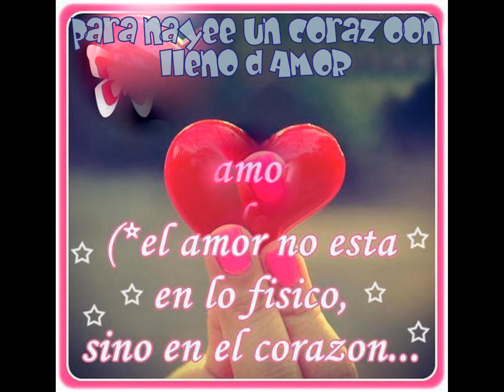PARA TI NAYEE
LO CHID0 DEL AMOR